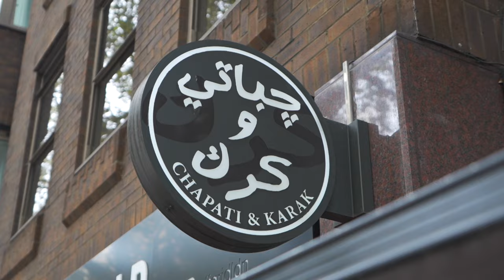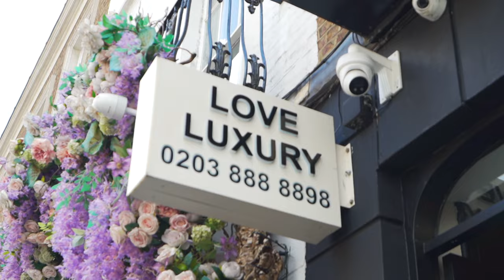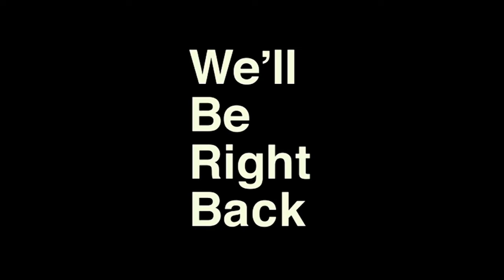Love Luxury: Celebrity Actor Tamer Hassan's Fundraiser | Dazzling Dubai Opera Night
Adam visits celebrity actor Tamer Hassan to help his fundraiser A Blissful night at Dubai Opera with Emily and Moo. We will show you Venture Inside the Dubai Opera House. On the other side, Adam returned from Dubai and sold the most renowned timepiece” Rolex Watch”. Join a thrilling meet-up with Tamer Hassan in his Fundraiser where Adam supports the Fundraiser of Celebrity. Step into a world where luxury meets culture in the vibrant city of Dubai..

Our WeChat ID:
LoveLuxuryLondon

New episodes out every Week..

NO MUSIC CLAIMS PLEASE. All music rights cleared.

All Music purchased from Artlist Library or from YouTube music Library

ANBR – Magician
Upbeat Monako
Dani Jalali - NY Girl
Down With Your Getup - Mini Vandals
Luc Allieres - Tango Bolero
Confident Kurt – TrackTribe
Walz - Ghost of the Path